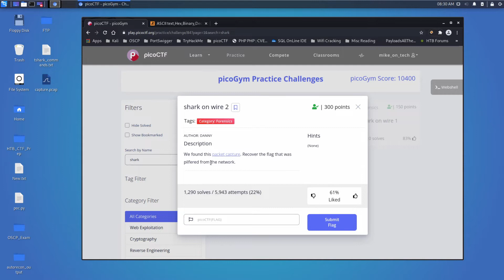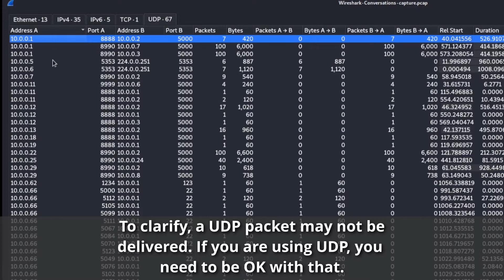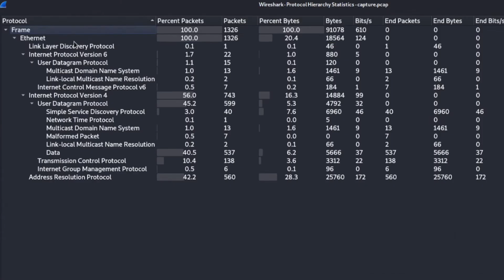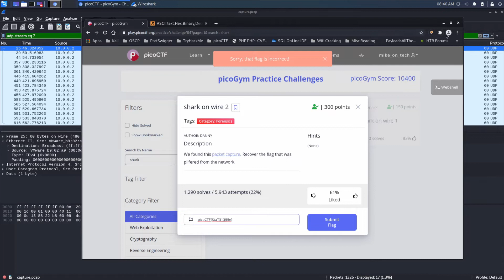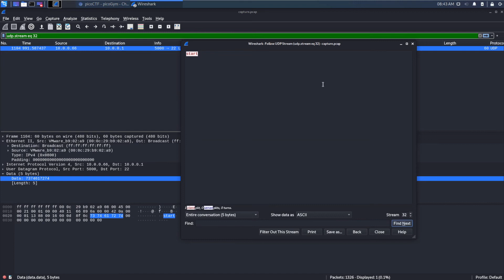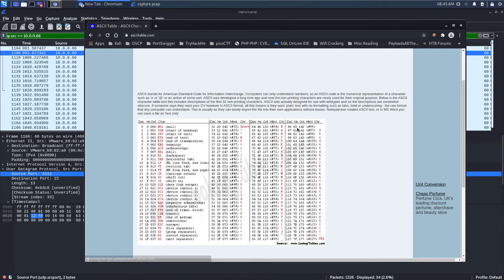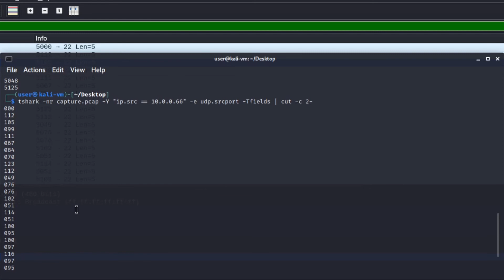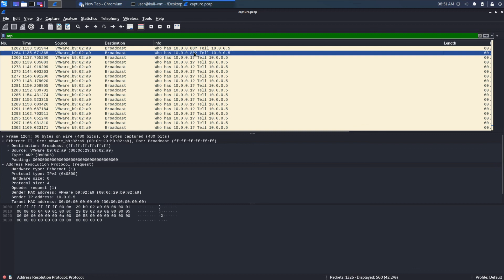PicoCTF Walkthru [51] - Shark On Wire 2 (Wireshark, TShark)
00:00 Intro/Reading problem
00:33 How to approach CTF Problems
01:42  PCAP statistics
02:32 Explaining Wireshark "Streams"
04:30 Port switching behavior
05:55 ARP Examination
06:53 TCP Stream analysis
07:30 UDP Stream analysis
11:11 Examining the "start" msg
14:24 Extracting the flag w/ TShark
17:59 Complaining about the problem :)
Running through the CMU PicoCTF. Analysis and walkthrough of the challenge "Shark On Wire 2"